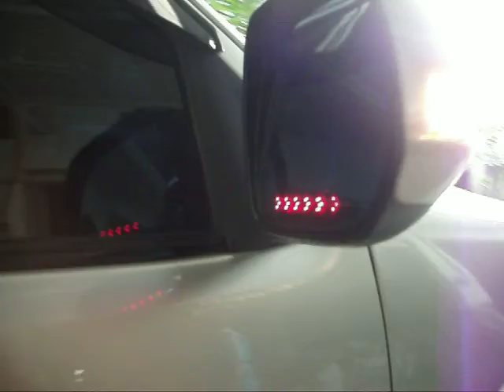Turn Signal Blue mirror with LED For Toyota Fortuner